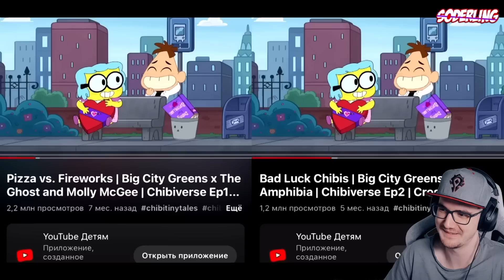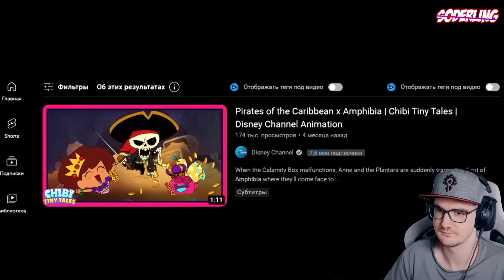Дисней Испортил Наших Любимых Злодеев! ► Soderling ( Содерлинг ) | Реакция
Дисней Испортил Наших Любимых Злодеев! ► Soderling ( Содерлинг )